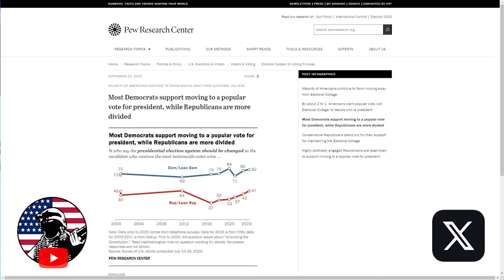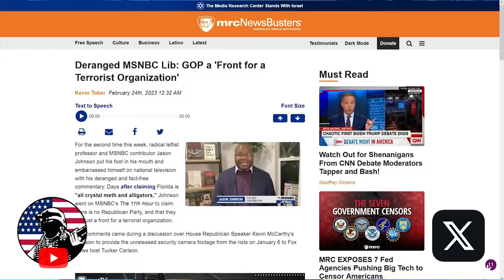Trump Voter SCHOOLS CBS Host on "Democracy" During Focus Group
⏩ LISTENING TO AMERICA: Voter Focus Group on "Face the Nation with Margaret Brennan" | full interview